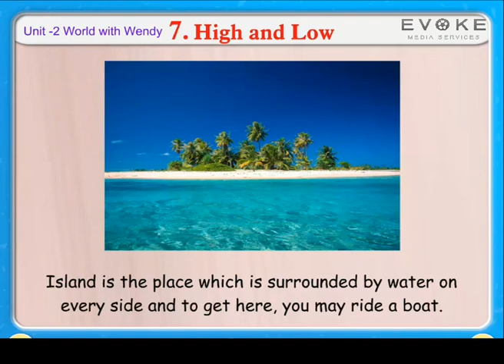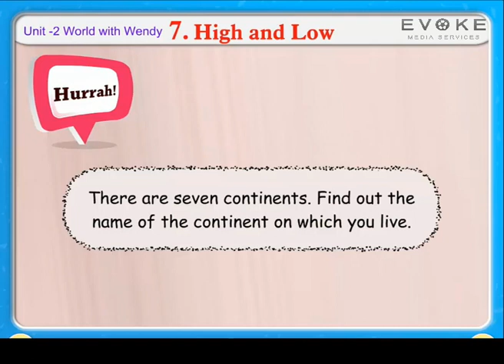HIGH AND LOW | KIDS STORY | ENGLISH